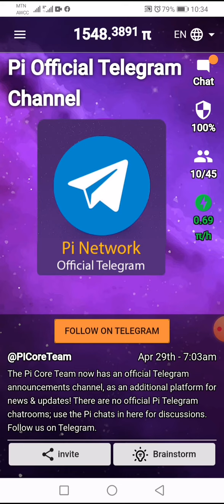Pi Official Telegram Channel| Pi Network New Update| Pi Network in Afghanistan| فای نيټورک